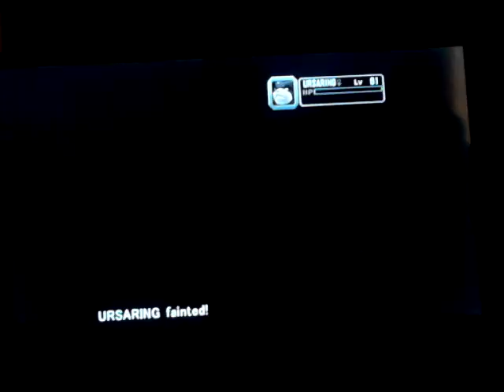Let's Play Pokemon Colosseum Part 16: Rematch With The Admins And An Evil Double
Today we battle the admins again and we have an evil double to hunt.